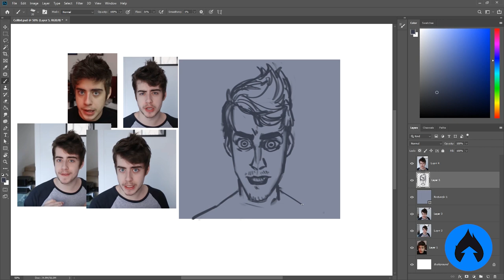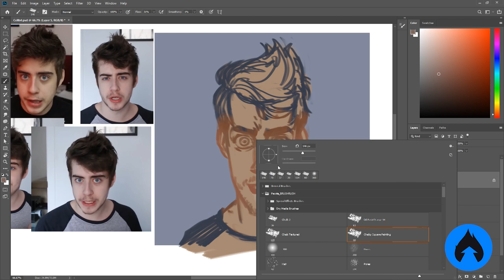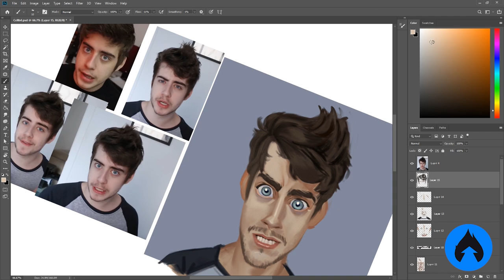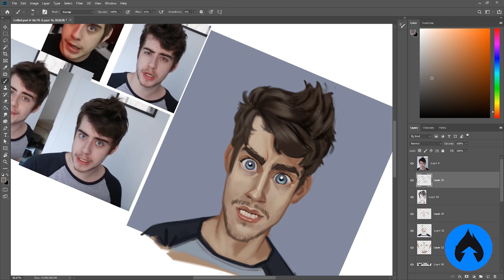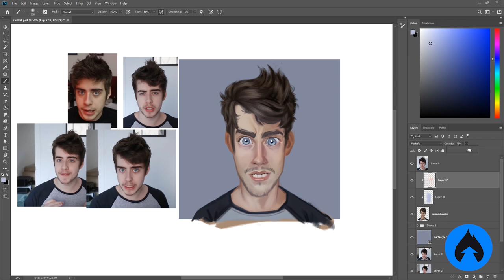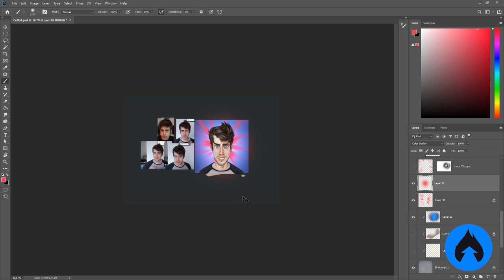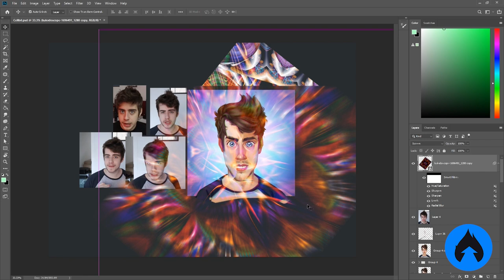DESENHANDO YOUTUBERS - CELLBIT | E o auto-conhecimento! (RE-UPANDO)